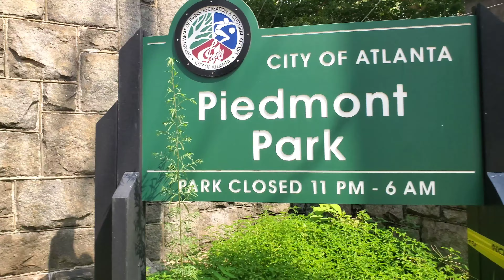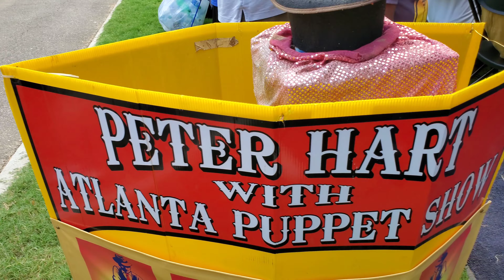FAMILY FUN AT THE 85TH ANNUAL ATLANTA DOGWOOD FESTIVAL!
So many people have asked what is the Dogwood festival about, so we went as a family and had an amazing time!